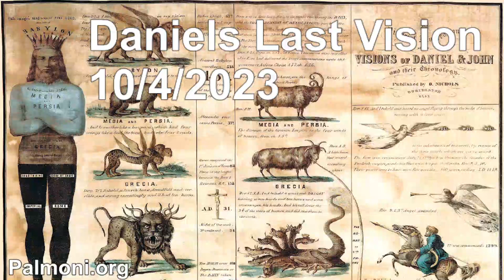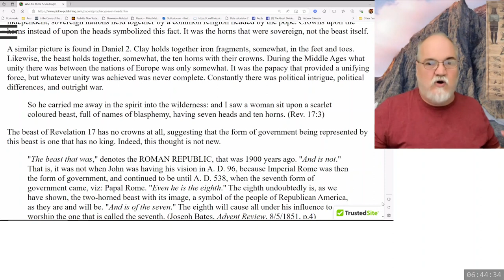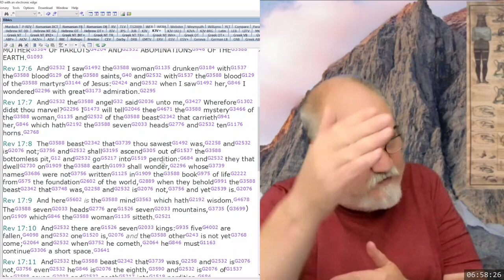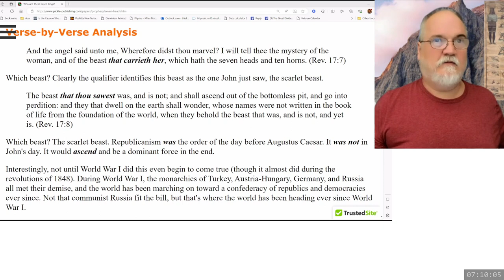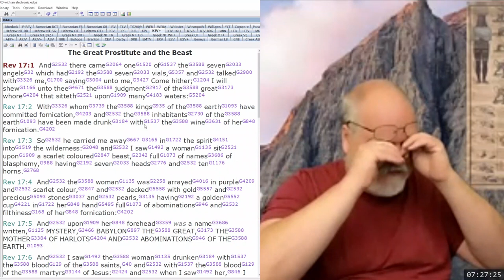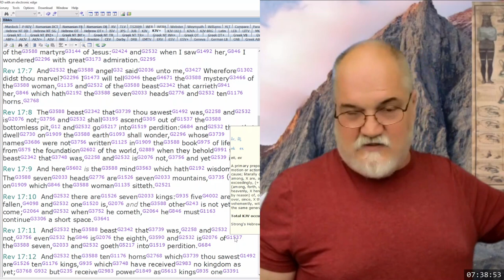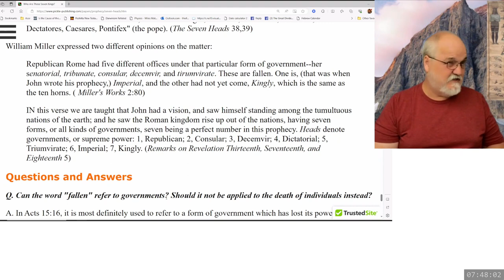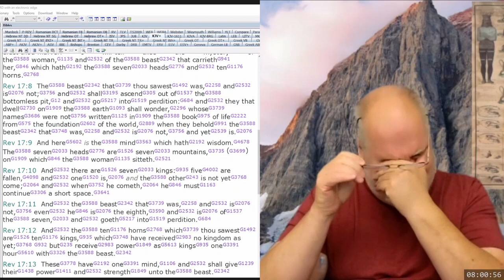2023 10 04 44. Daniel's Last Vision - Theodore Turner